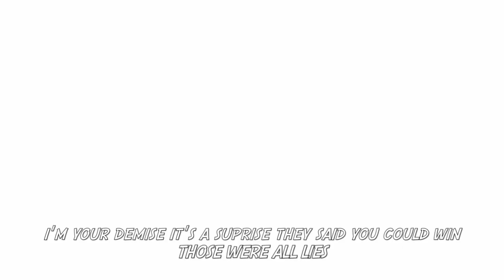Genji vs Zero | Source Rap Battle